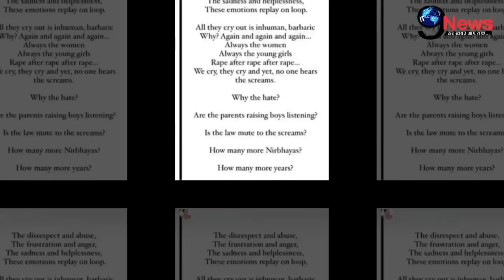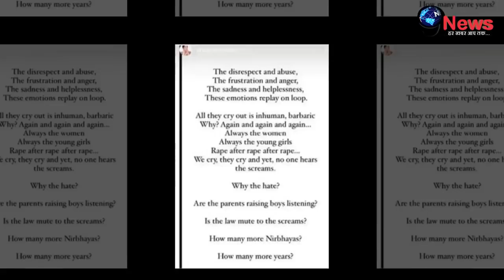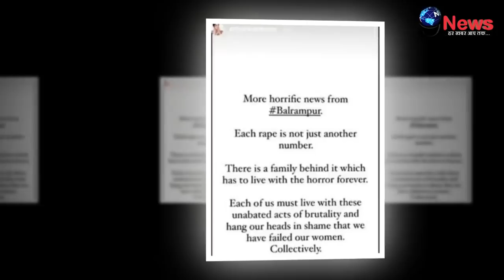New York से आई प्रियंका चोपड़ा से जुड़ी ये बड़ी खबर, रोई-चिल्लाई, चींखती रही, बलरामपुर मामले पर...